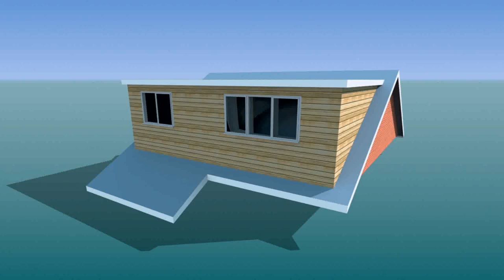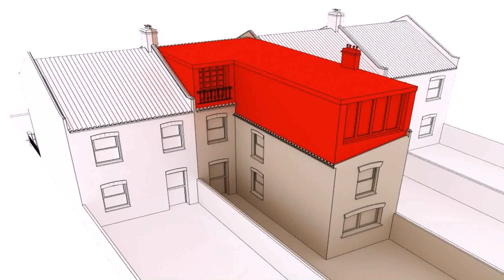Full Dormer Loft Conversion Cost - Gif Maker DaddyGif.com (see description)